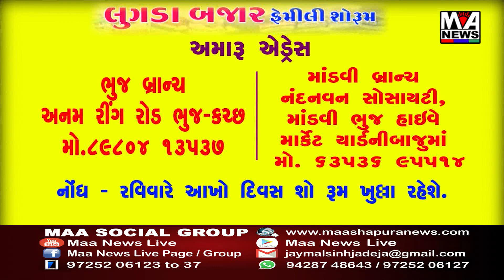દહેગામ તાલુકામાં પવન સાથે કમોસમી વરસાદ પડતા વાતાવરણમાં ઠંડક પ્રસરી